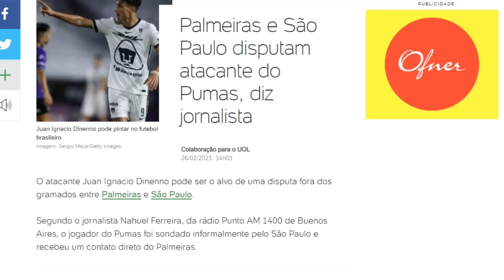PALMEIRAS DEFINE PLANO B PARA O ATAQUE EM CASO DE RECUSA DE BORRÉ!